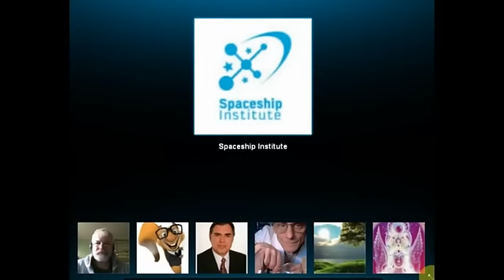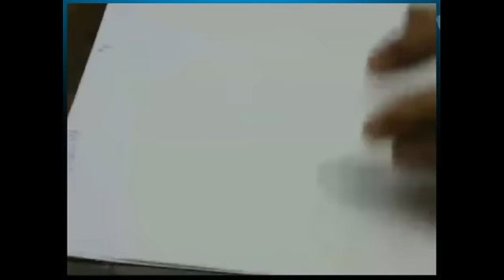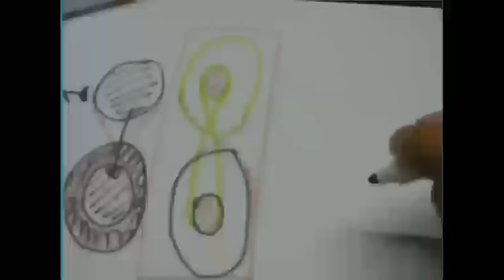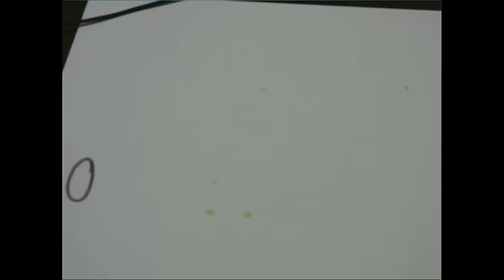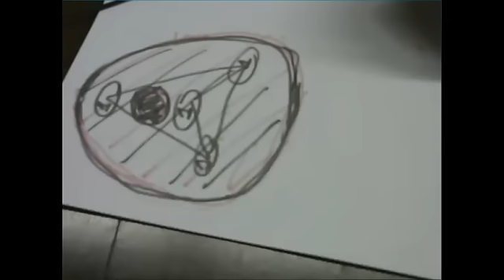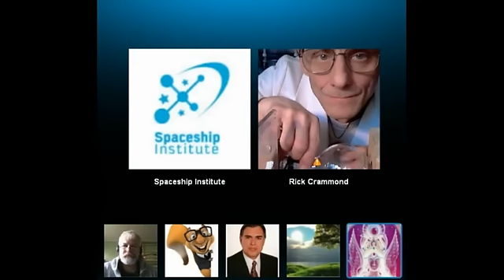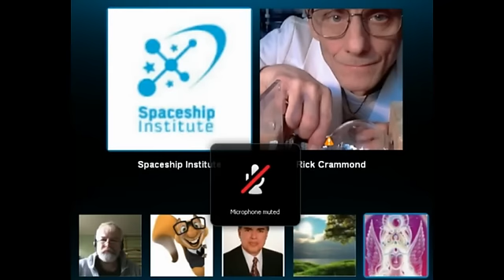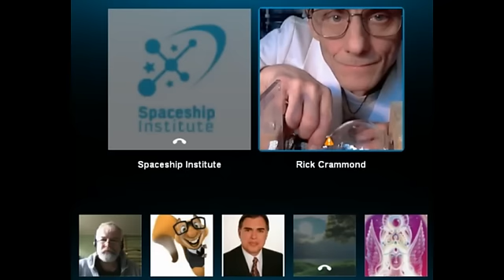2nd Spanish-Speaking Knowledge Seekers Workshop Nov 11 2014